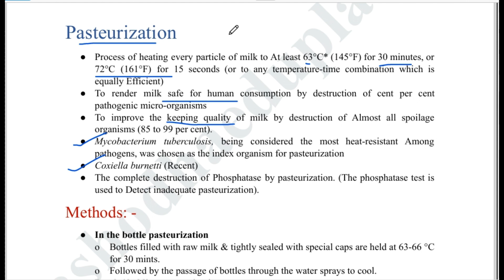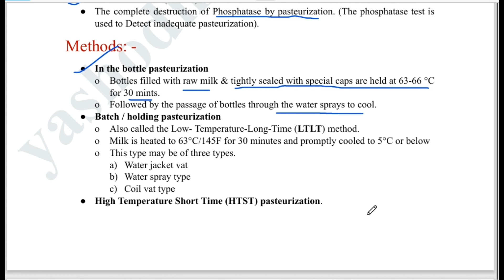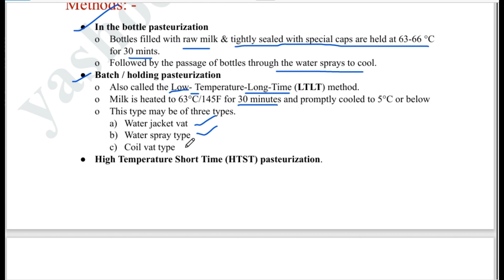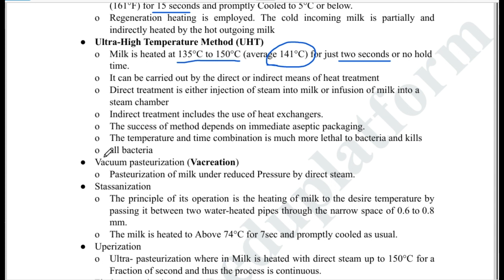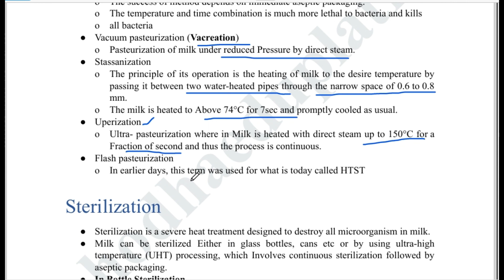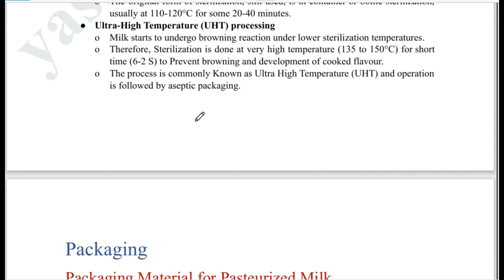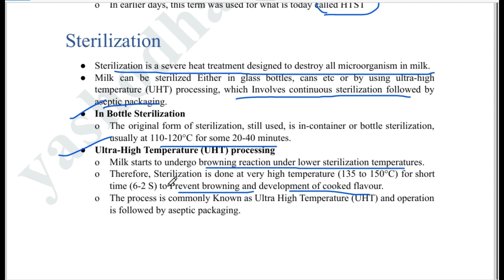PASTEURIZATION |MODULE-2| FSO CLASSES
For admission to this course

📌Also available in website, org code(ealgch)

📌N.B. ക്ലാസുകൾ ലാപ്ടോപ്പ് ലും കാണാൻ സാധിക്കുന്നതാണ്